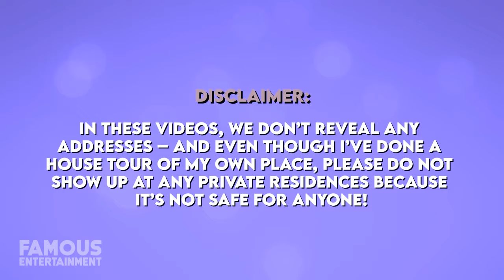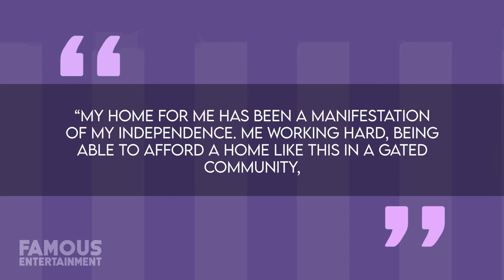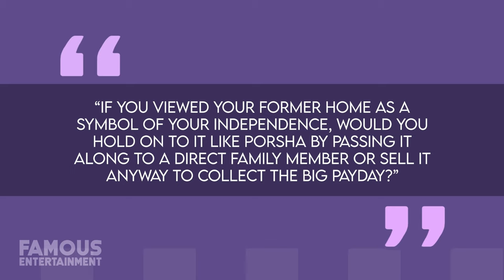Porsha Williams | House Tour | $1.1 Million Atlanta Mansion & More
American reality television star, Porsha Williams is most well known for her turn in the popular Bravo series, “The Real Housewives of Atlanta”. Having joined the series about halfway through its fifth season, she’d spend the next eight years turning herself into one of the most popular stars on the show before recently departing to launch her own spin-off: “Porsha’s Family Matters” in 2021. After beginning her run on “Housewives” while married to former NFL player Kordell Stewart, the two of them would divorce in 2013 and Porsha walked away empty-handed from the split -- meaning no money, no property, nothing. Of course, since she was still a part of a television series with the phrase “Housewives” in the title, she needed to find a new home to live in fast. So, in 2016, she took to Instagram to announce that she had bought herself her very first home. Located about thirty miles outside of Atlanta in Duluth, Georgia -- Porsha dropped $1.1 Million on a gorgeous 5,920-square-foot mansion that’s situated in the midst of a golf community and boasts five bedrooms, as well as five bathrooms, and two powder rooms.